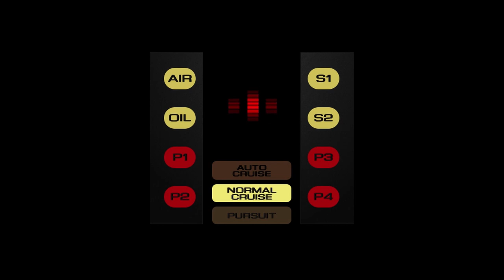KITT app - Systems Activated